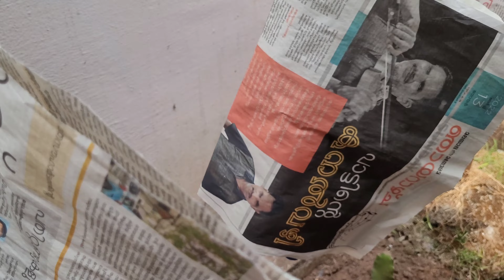Paper hats for my newly planted Red Spinach to protect it from high heat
@GeorgeTheIndianFarmer The intense summer heat will cause wilting of even healthy plants. So I gave gave a wrap around with newspaper for my young red spinach plants growing in recycled plastic bottles.